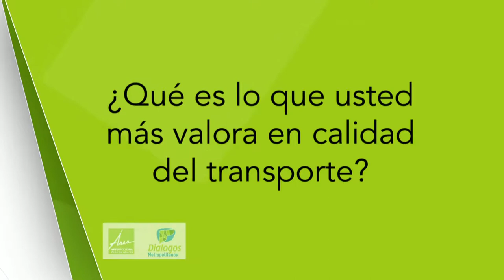Ciudadanos opinan transporte público [NOTA - Diálogos Metropolitanos - 1 de noviembre] Telemedellín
Nota realizada para el programa Diálogos Metropolitanos del 8 de noviembre sobre la encuesta de calidad del transporte público. Ciudadanos opinan sobre lo que más valoran en este tipo de transporte.